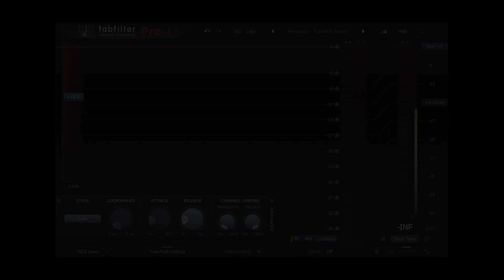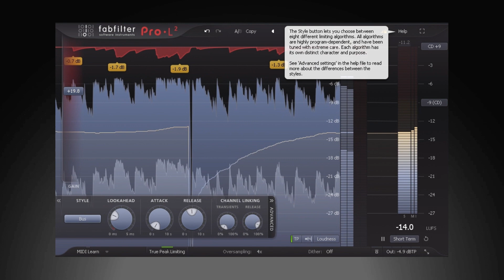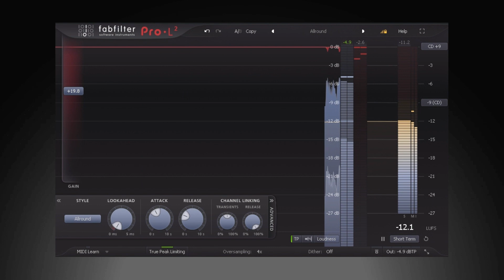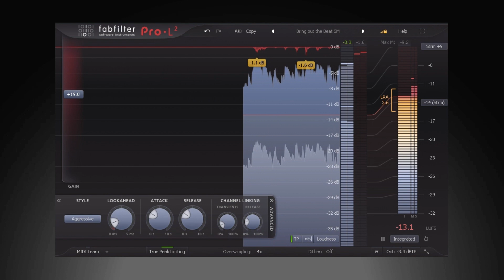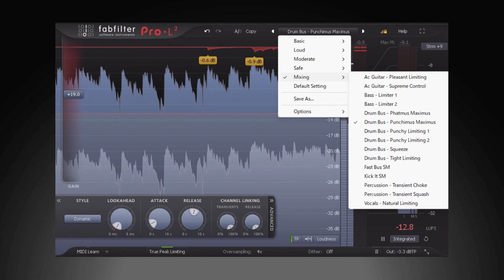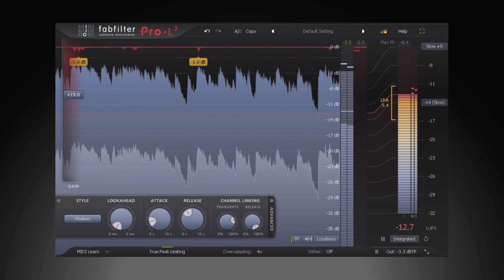【Lowest Price Ever!】Best Limiter VST Plugin in 2024? FabFilter Pro-L 2【Tutorial & How to Use】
A true peak limiter is an essential tool for every mastering or mixing engineer. Are you looking for a professional, feature-packed limiter that is loud and transparent at the same time, equipped with extensive loudness metering? Then FabFilter Pro-L 2 is your weapon of choice!

Top-class metering

FabFilter Pro-L 2 features precise true peak level meters and extensive loudness metering with support for the EBU R128, ITU-R BS.1770-4 and ATSC A/85 standards. Combined with its unique real-time level display, you have all the information you need to achieve the best possible results.

Professional feature set

With highly advanced algorithms, linear-phase oversampling, professional dithering and noise shaping and surround support (up to Dolby Atmos 7.1.2) and intelligent channel linking, FabFilter Pro-L 2 is the complete solution for every mixing and mastering job.

FabFilter goodies

Of course, you also get all the usual FabFilter goodies: perfectly tuned knobs, MIDI Learn, Smart Parameter Interpolation for smooth parameter transitions, an excellent help file with interactive help hints, SSE optimization, GPU-powered graphics acceleration and much more.

Features
Great transparent sound combined with maximum loudness
Eight different limiting algorithms, all with their own character and purpose
True peak limiting
Unique real-time level display with peak gain reduction labels and new innovative display modes
Up to 32x linear-phase oversampling
Highly accurate output and gain reduction metering including true peak metering
Extensive loudness metering with support for the EBU R128, ITU-R BS.1770-4 and ATSC A/85 standards
Surround support including Dolby Atmos 7.0.2 and 7.1.2 formats with flexible surround channel linking
Optional DC offset filter
External side chain triggering for stem mastering
Unity Gain option to easily listen to the effect of the current limiting at unity gain level
Audition Limiting option to listen to the difference between the input and output signal
Adjustable meter scale, including K-System support
Separate channel linking for both the transient and release stages
Advanced dithering with three different noise shaping algorithms
GPU-powered graphics acceleration
Double-click text entry of parameter values
Adapts to stereo, mono and surround audio formats
Adjustable look-ahead, attack and release settings
Optional Compact interface layout
Supports common Pro Tools hardware control surfaces
MIDI Learn
Undo/redo and A/B comparison
Smart Parameter Interpolation
Extensive help file with interactive help hints